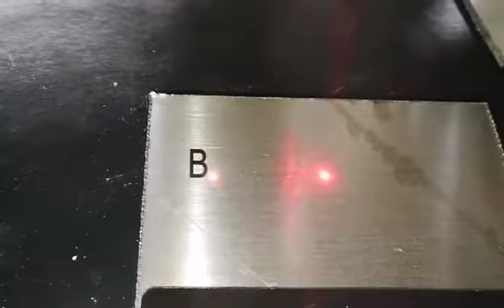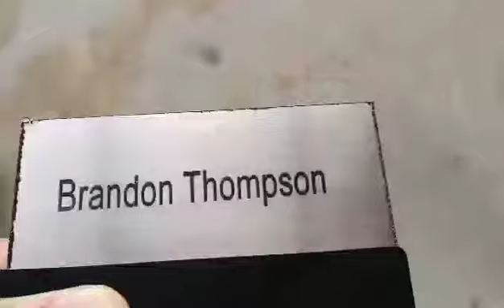marking balck on stainless steel